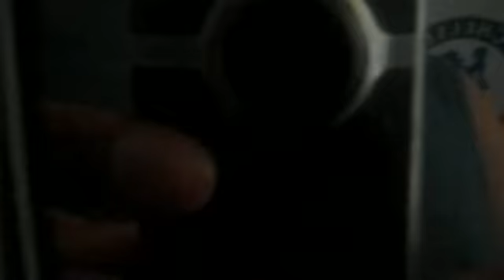Bai Fun - Day 511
The wonderful pwoplw at Bai5 have hooked me up with a great gift and so head over there and check them out.